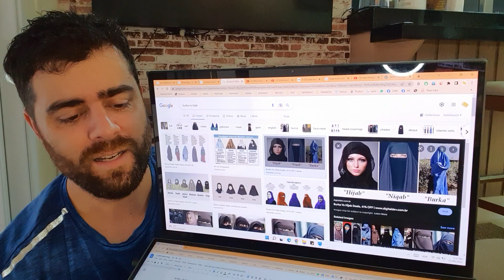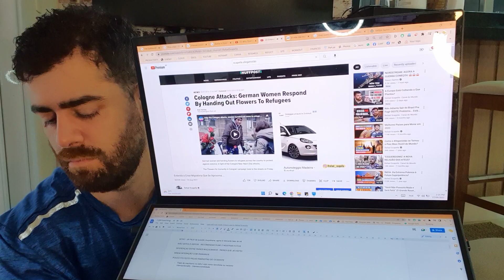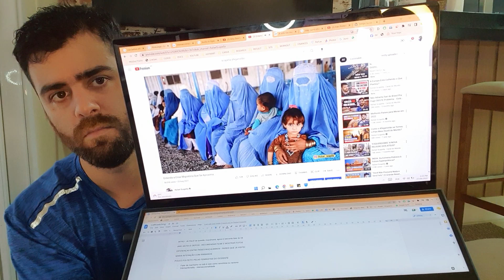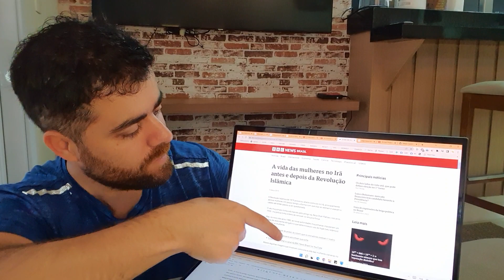Protestos no Irã e a Hipocrisia do F€min|sm0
Faça sua primeira transferência de até 500£ (ou equivalente em outra moeda) gratuitamente com a Wise (antiga TransferWise).

12  PROFISSÕES DO MOMENTO para quem quer trabalhar online. Curso prático e garantia de resultados. Inscrições abertas por tempo limitado.  🌍✨